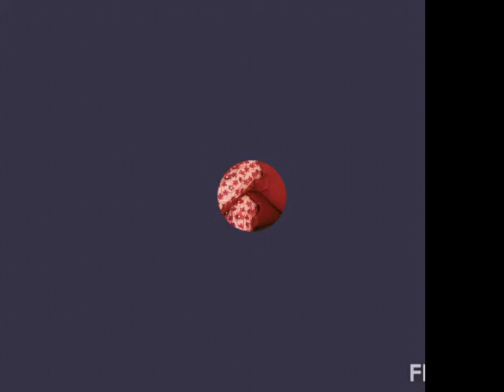تجهزات العروس أروع بيجامات العروس لجديدة